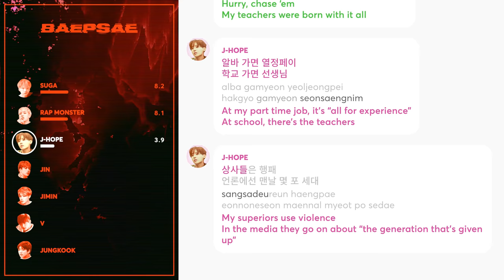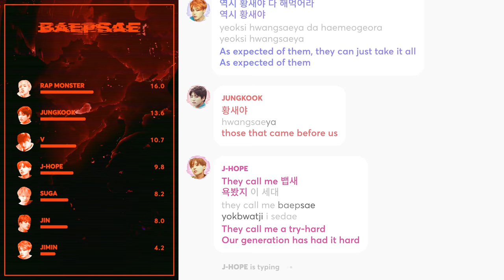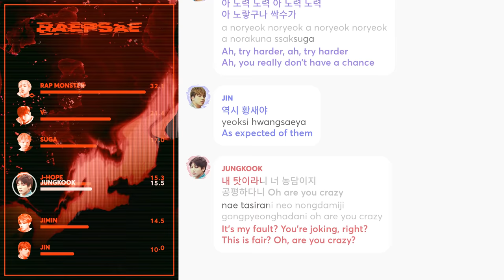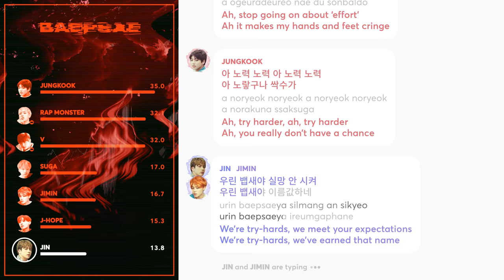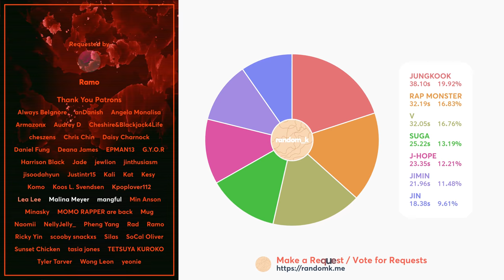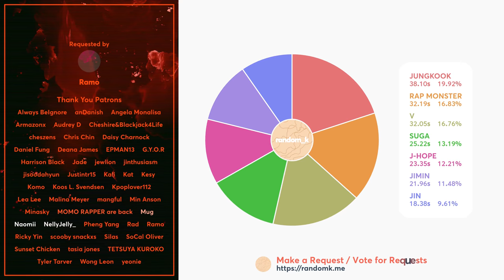BTS - BAEPSAE (뱁새 Try-Hard/Silver Spoon) (Line Distribution + Lyrics Karaoke) PATREON REQUESTED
Requested by Patreon Supporter: Ramo

Line Distribution/Karaoke/Color Coded Lyrics Eng/Rom/Han/가사: BTS - BAEPSAE (뱁새) (Try-Hard/Silver Spoon)
Lyrics: @itshysterie